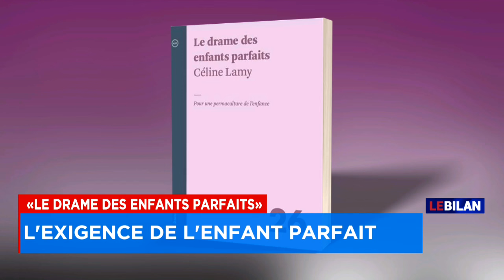L’exigence de l’enfant parfait: «On est dans une accélération de l’enfance» - entrevue